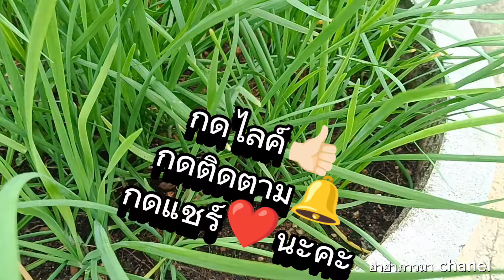ทำไมปลูกต้นกุยช่ายไม่แตกกอ คลิปนี้มีคำตอบ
ทำไม ปลูกต้นกุยช่ายไม่แตกกอ คลิปนี้มีคำตอบ